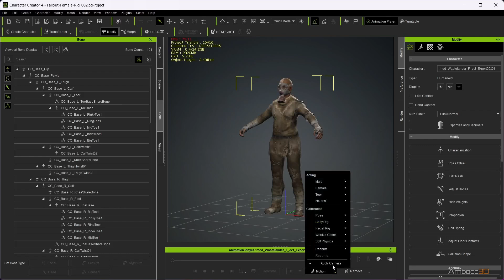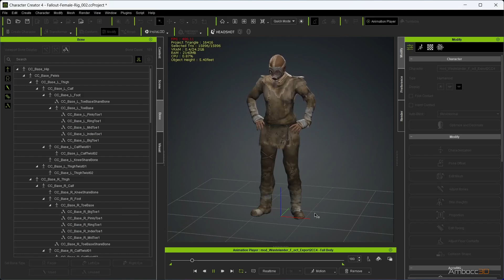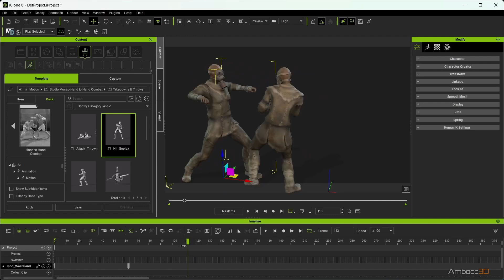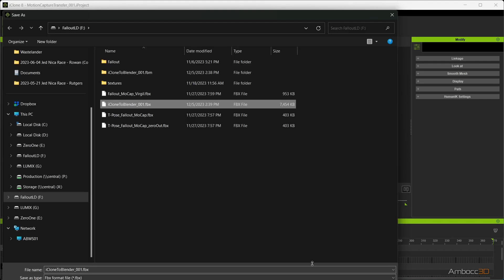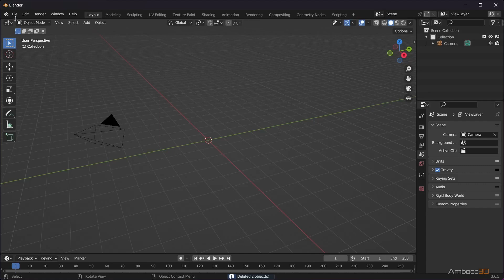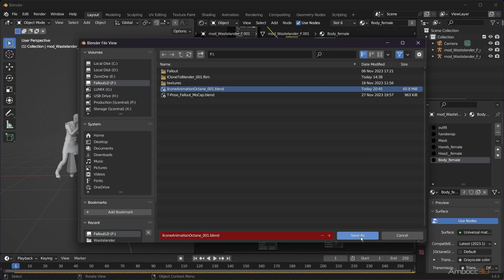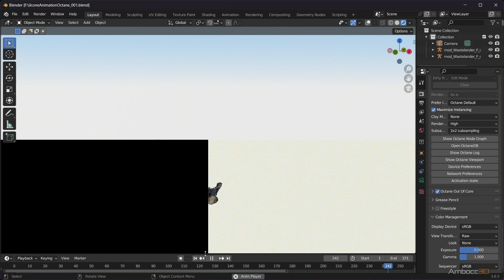Blender Octane | Character Creator 4 | iClone 8 - Character Motion Capture Workflow - Part 2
We are going to cover the basics of Character motion capture workflow between Blender, Character Creator 4, and iClone8.  More specifically, we are exporting from Blender, rigging in CC4, and applying motion capture in iClone 8, once finished we will send the character back to Blender for rendering. The rendering engine we are using is Octane, but the general workflow applies regardless of the render engine.

Support Ambocc 3D

Blender 3D

Blender is the free and open source 3D creation suite. It supports the entirety of the 3D pipeline—modeling, rigging, animation, simulation, rendering, compositing and motion tracking, even video editing and game creation. Advanced users employ Blender’s API for Python scripting to customize the application and write specialized tools; often these are included in Blender’s future releases. Blender is well suited to individuals and small studios who benefit from its unified pipeline and responsive development process.

Character Creator (CC) is a full character creation solution for designers to easily generate, import and customize stylized or realistic character assets for use with iClone, Maya, Blender, Unreal Engine, Unity, or any other 3D tools. CC connects industry-leading pipelines with one system for 3D character generation, animation rigging, asset management, look-dev rendering, and interactive design.

iClone 8

iClone is the fastest real-time 3D animation software helping users easily produce professional animations for films, previz, animation, video, and games. iClone simplifies the world of 3D Animation in a user-friendly environment that blends facial performance, character animation, mocap production, scene design, and cinematic storytelling.

Octane Render

OctaneRender® is the world’s first and fastest unbiased, spectrally correct GPU render engine, delivering quality and speed unrivaled by any production renderer on the market.

OTOY® is proud to advance state of the art graphics technologies with groundbreaking machine learning optimizations, out-of-core geometry support, massive 10-100x speed gains in the scene graph, and RTX raytracing GPU hardware acceleration.